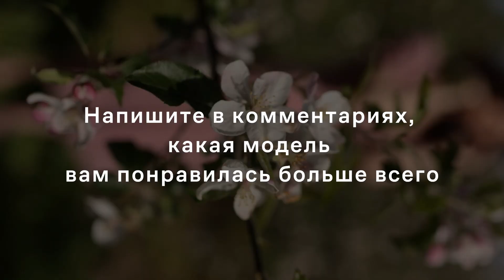Образы для отпуска от nashamoda.by